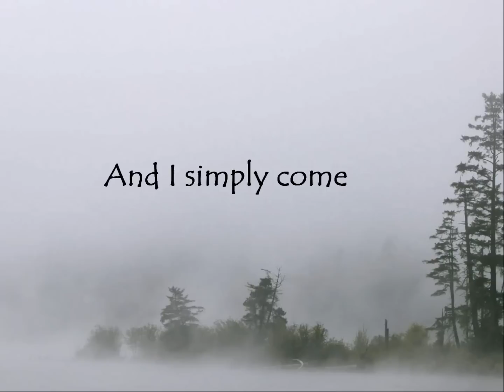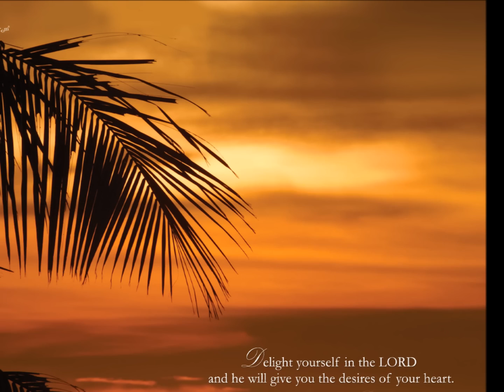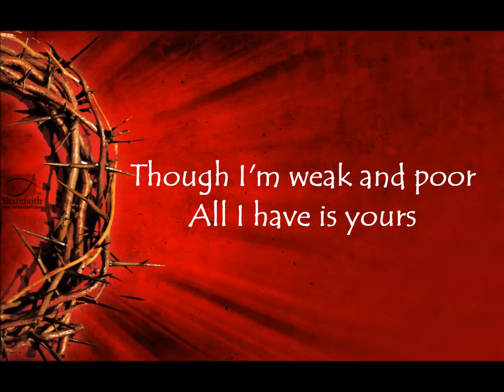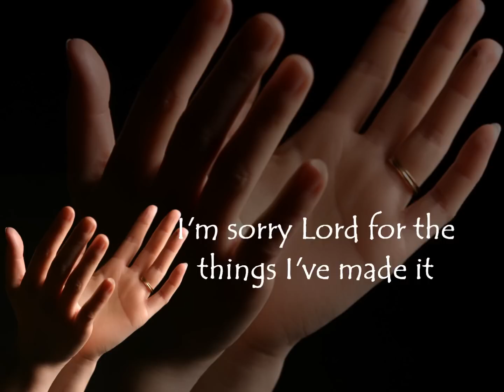When the Music Fades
This video is made for Cell Worship at Faith@CMCh of Christalite Methodist Chapel, Singapore, 2012.